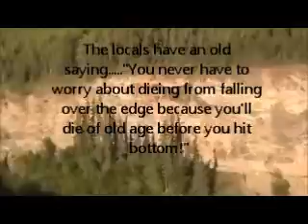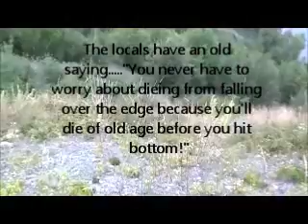Telegraph Creek Trip Part 7 of 9